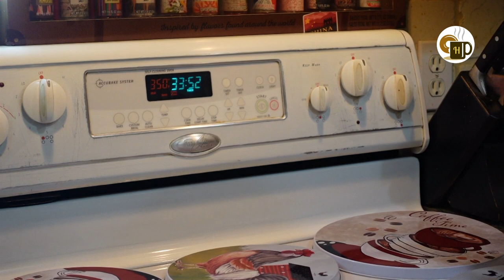Banana leaf Wrapped Fish Bake/Episode 9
Delectable fish bake in a spicy flavor and  wrapped in a banana leaf.
Easy recipe to make at home and enjoy with your family.Here is the recipe with English subtile.